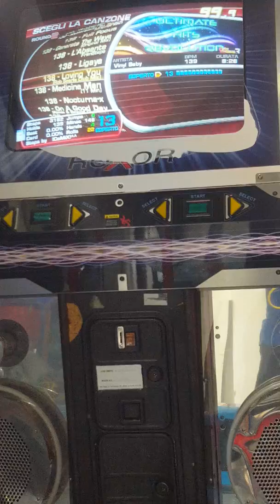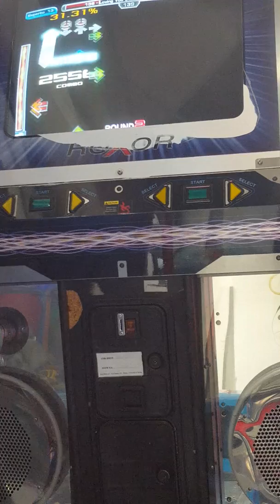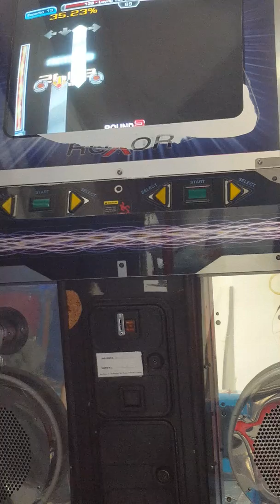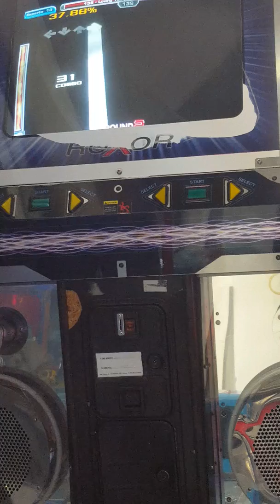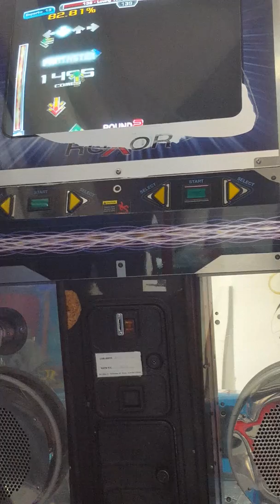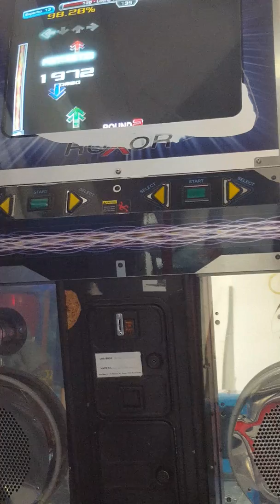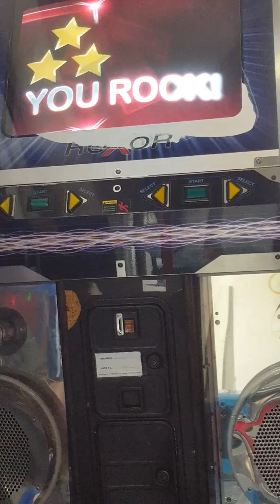Mr.SeVeN - Loving You lv 13